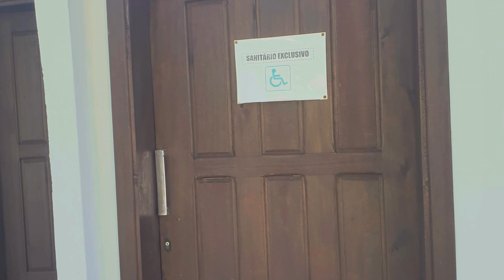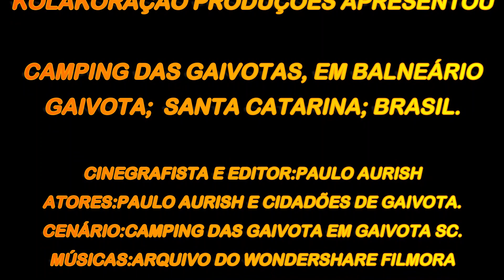CAMPING DAS GAIVOTAS EM BALN. GAIVOTAS SC.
Um Camping todo estruturado para campistas de barracas e mochileiros
com espaço para motorhomes pequeno, médios e grandes. ainda oferece apartamentos com ótimas acomodações e boa infra estrutura dentro da area urbana de Gaivota, com oferta de supermercados e restaurantes, muito show quase pé na areia apenas 100 metros da orla eu recomendo.